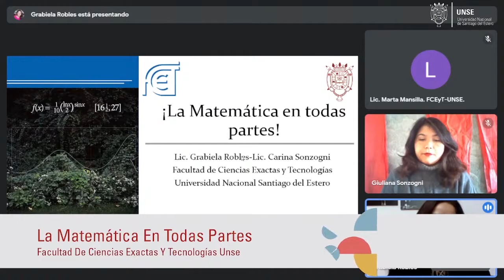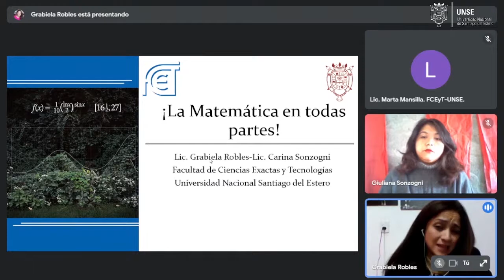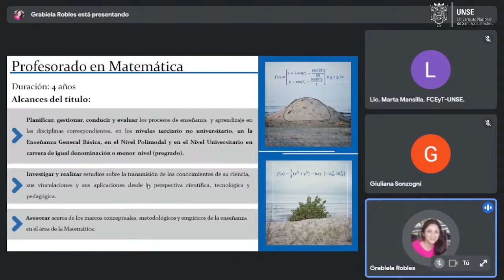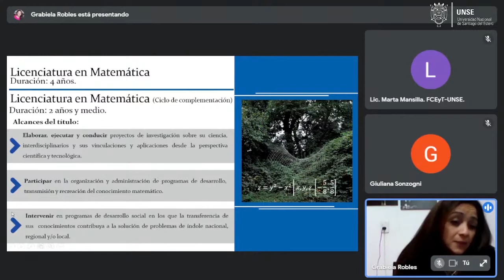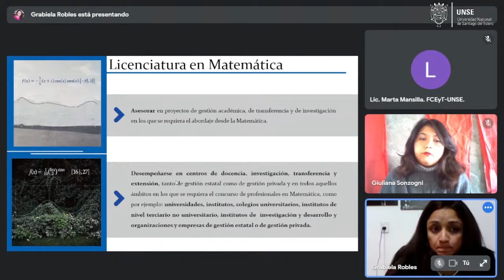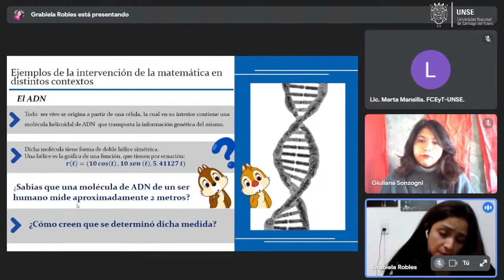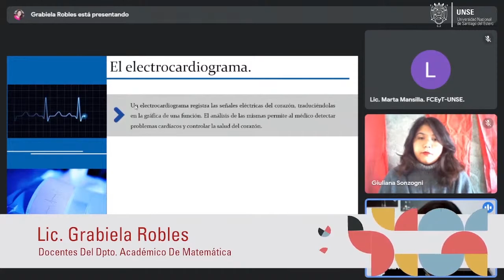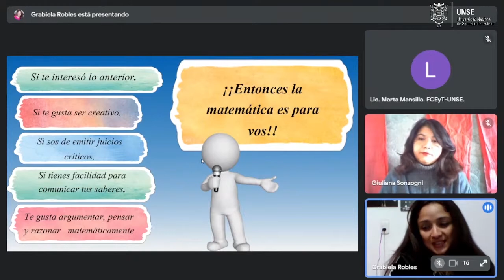FCEyT - Departamento de Matemática